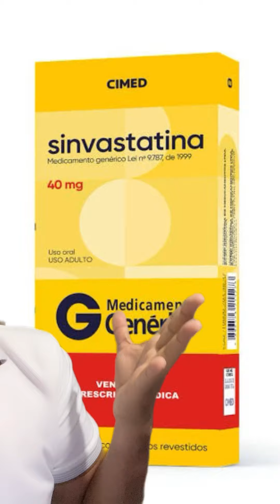Sinvastatina para colesterol alto!